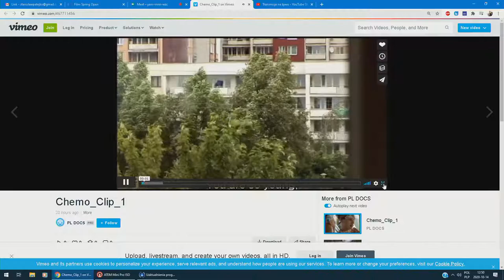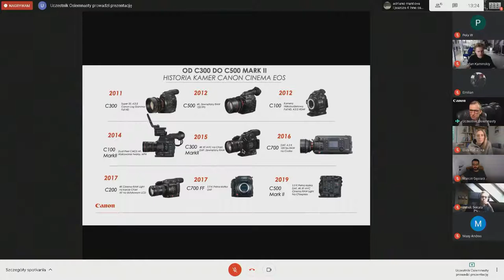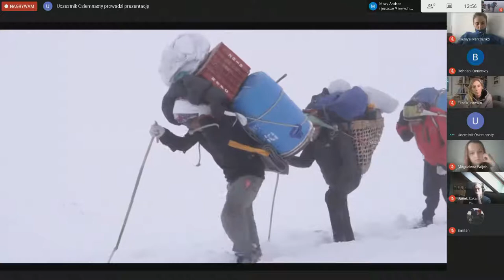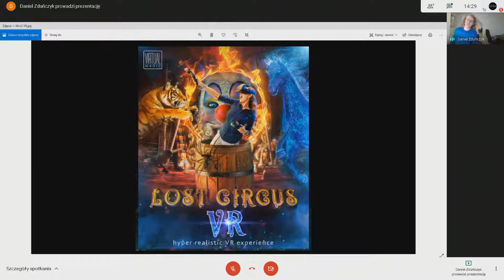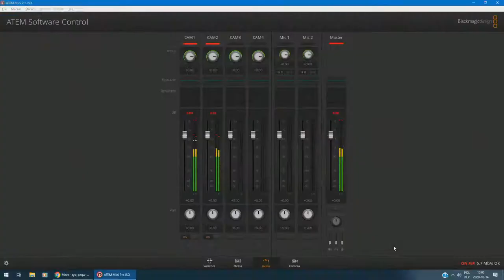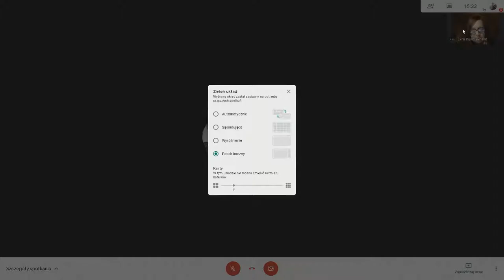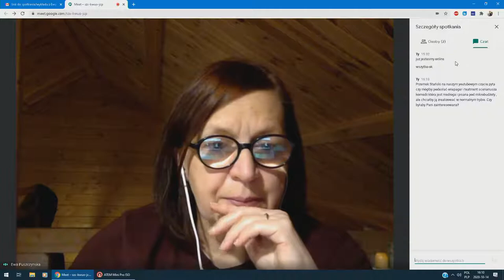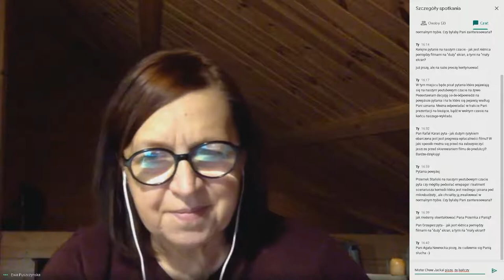Film Spring Open Workshop | Day 2 | 14.10.2020 | ENG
From the beginning of Film Spring Open Workshop, we have been trying to create an international melting pot of innovation. A large number of interdisciplinary participants, well-known lecturers and group tutors, as well as representatives of the industry from various fields of audiovisual work and industry build an ideas exchange platform and incubator in one place for 10 days and establish professional relations which will have an impact on the participants’ professional future and the development of the industry.

Meeting
14 października 2020  09:00 - 10:00
Green Film Open Group Group tutor: Sławomir Idziak, Jakub Razowski
meeting
14 października 2020  11:00 - 13:00
Arri crime movies film group Group tutor: Paweł Dyllus
Meeting
14 października 2020  12:00 - 14:00
PZU Painting animation group Group tutors: Tomasz Wełna, Daria Rzepiela
Meeting
14 października 2020  12:00 - 13:30
Internet creators group Group tutor: Konrad Kruczkowski
Meeting
14 października 2020  13:00 - 16:00
PZU Animation group Group tutor: Tomasz Siwiński
Canon Documentary Film Group open workshop. Presentation of Canon solutions for the reporters - Robert Woźniak (Canon Polska)
14 października 2020  13:00 - 14:00
Canon documentary film group Group tutor: Eliza Kubarska
Meeting
14 października 2020  13:00 - 17:00
Meeting
14 października 2020  11:15 - 12:45
Nuke the art of VFX group Group tutor: Agata Nawrocka
Introduction to documentary filmmaking - dir. Paweł Łoziński
14 października 2020  11:30 - 12:30
Documentary film group Group tutor: Paweł Łoziński
Meeting
14 października 2020  12:00 - 14:00
Sony, shooting in rough conditions group Group tutor: Adam Suzin, Beata Rakoczy
Introductory meeting and open workshop
14 października 2020  17:00 - 18:00
PZU Commercial film group Group tutor: Marcin Ziębiński
Meeting
14 października 2020  18:00 - 19:00
Virtual and Augmented Reality Group tutor: Konrad Ziaja
meeting
14 października 2020  18:00 - 20:00
Projects shot in the virtual set Group tutor: Daniel Zduńczyk
Meeting
14 października 2020  18:00 - 20:00
Nature films group Group tutor: Krzysztof Kubik
Meeting
14 października 2020  18:00 - 20:00
Interactive narration group Group tutor: Florent Pallares
Meeting
14 października 2020  19:45 - 21:15
Film music group Group tutor: Magda Miśka Jackowska, Michał Woźniak
Meeting
14 października 2020  20:00 - 21:00
PZU Youtubers group Group tutor: Marcin Randall Nowakowski
Meeting
14 października 2020  20:00 - 22:00
CGI and modern editing gro Group tutor: Jacek Skrobisz
Meeting
14 października 2020  21:00 - 23:00
Music videos group Group tutor: Olga Czyżykiewicz
Meeting
14 października 2020  20:00 - 21:00